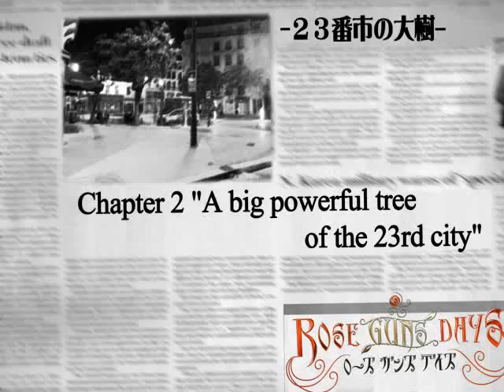SEASON ONE PT8